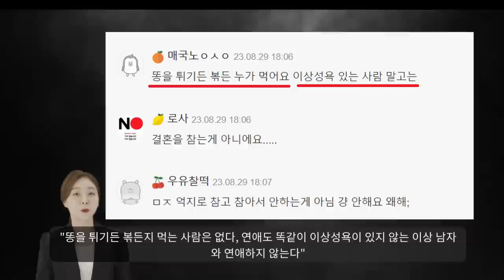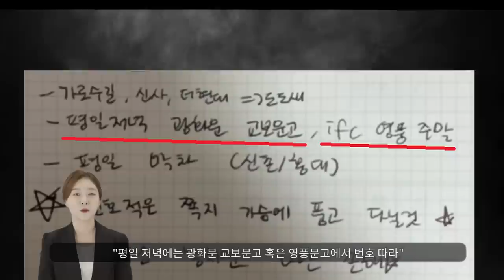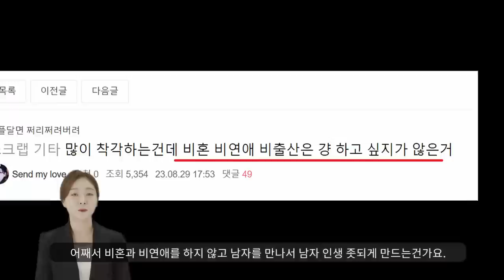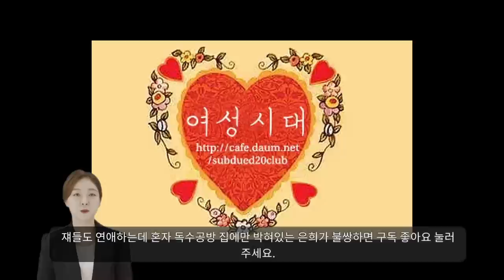"모쏠 FM과 연락해보고 싶으신가요?"